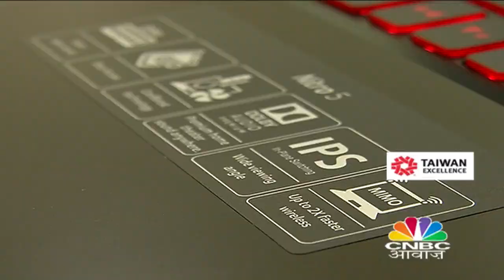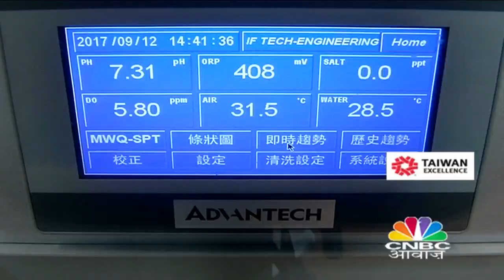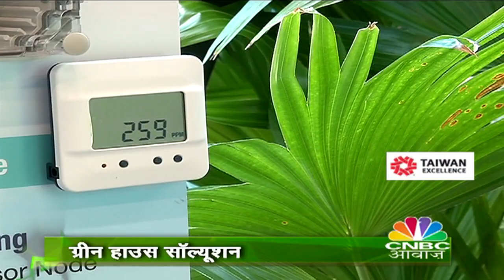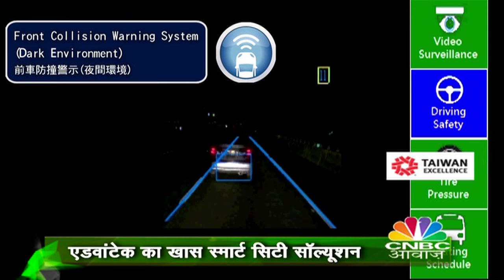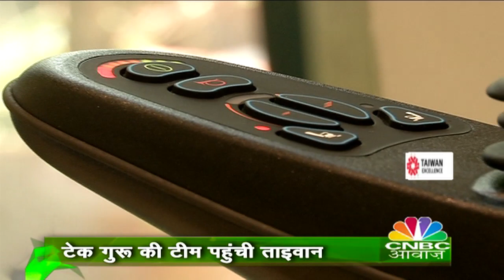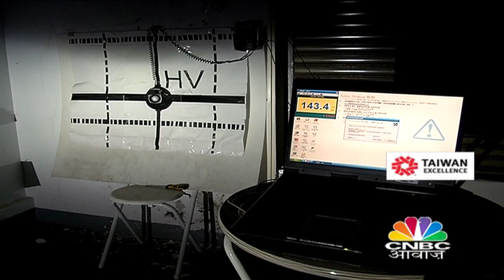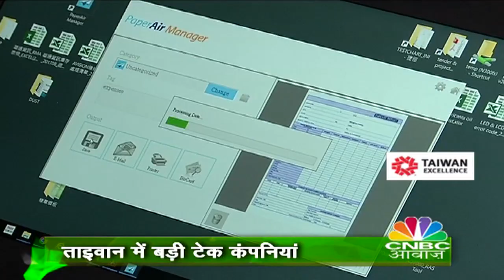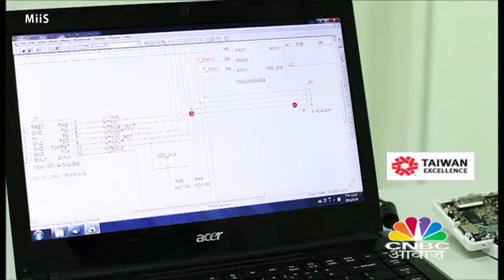TECH GURU TAIWAN SPECIAL SEASON 3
This Week On Tech Guru  we Bring the Latest Technology showcase from  TAIWAN  Technology Industry.